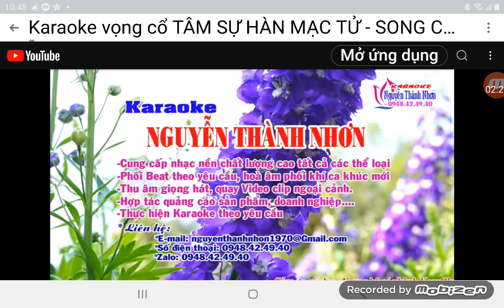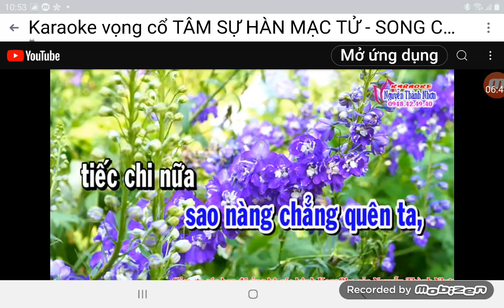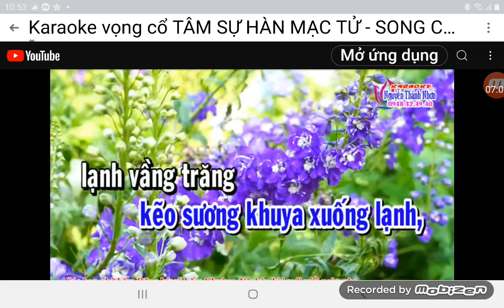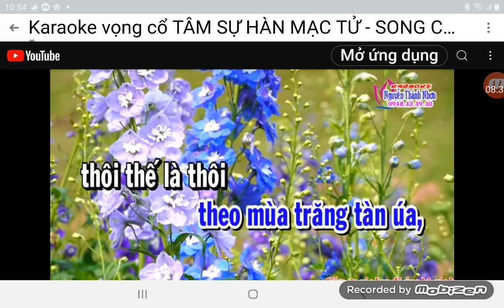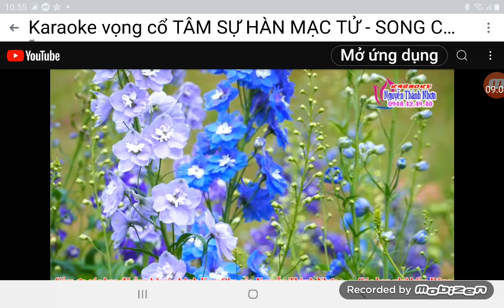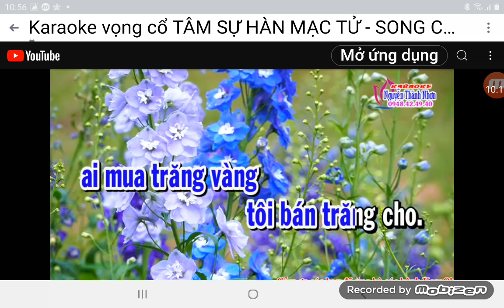488.mời kép👪 Tâm Sự Hàn Mạc Tử💙💛💜